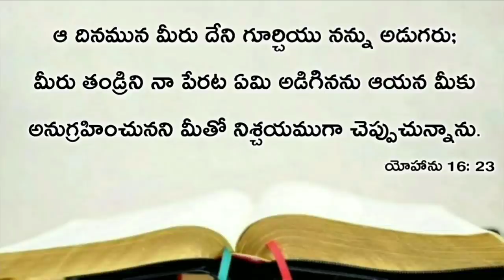Today's promise 09.10.2020